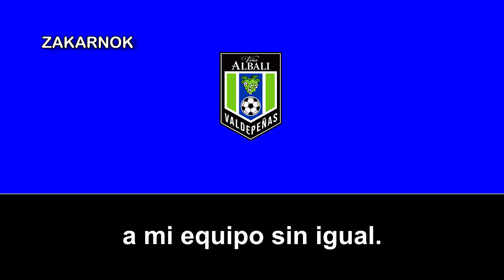Himno del CDFS Viña Albali Valdepeñas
Un fuerte agradecimiento a Álvaro M. por las letras del video y por su fuerte colaboración con el canal.

El CDFS Viña Albali Valdepeñas es un club de fútbol sala de la ciudad de Valdepeñas, en Ciudad Real, Castilla-La Mancha, desconozco la historia del club, excepto la fundación (puesto en el video) y algunos datos más puesto en el video.

También, se conocía antes como C.D.F.S. Ciudad del vino.

Como siempre, si sabe más información del club, comentar abajo en la descripción.